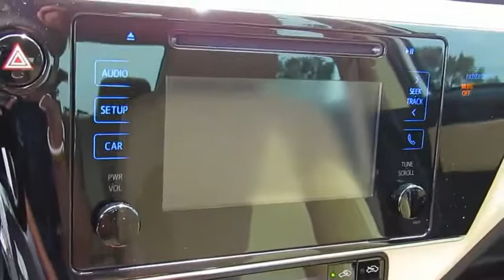2018 Toyota Corolla Live Video! Tampa, Wesley Chapel, Brandon, New Port Richey, FL Live 200380A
Stadium Toyota
5088 N. Dale Mabry Highway

Looking for the right 4dr car? Today could be your lucky day. this 2018 Toyota Corolla could be yours.